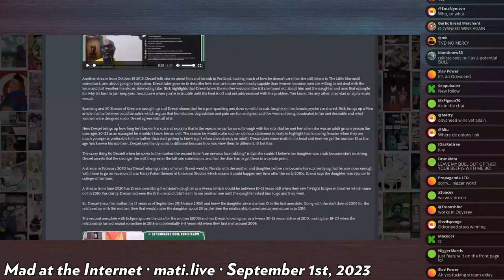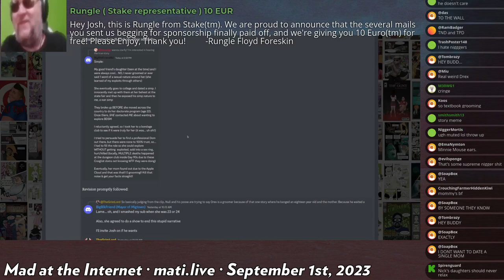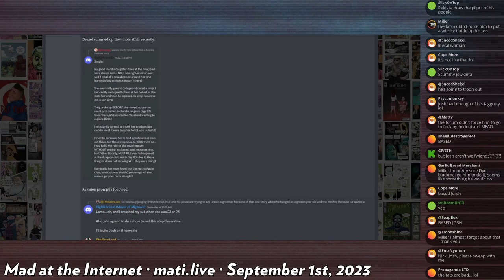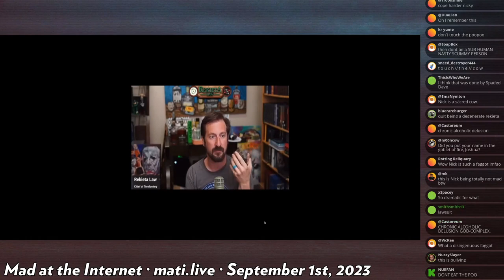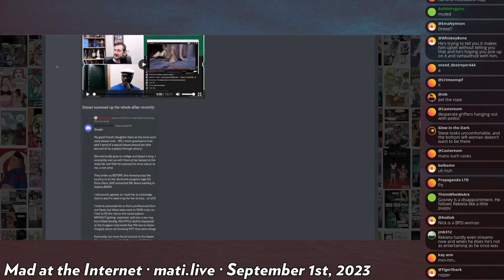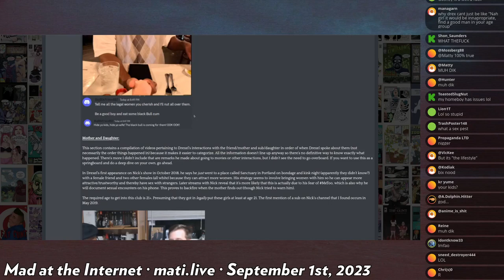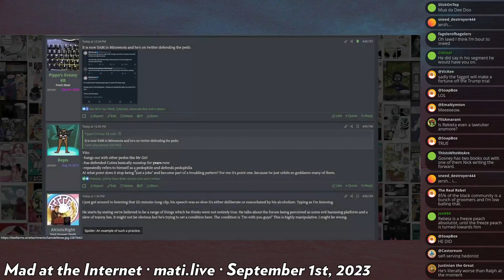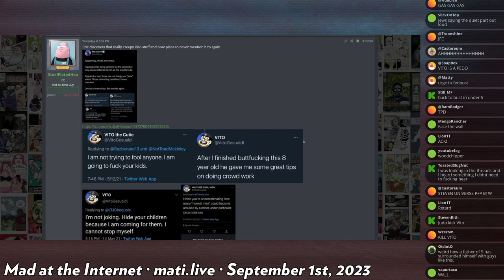breaking up with Rekieta - Mad at the Internet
Josh feels he and his website serves no purpose to Rekieta anymore because Rekieta has not expressed much interest in his plights and that he has been replaced by the likes of Vito Gesualdi. Josh claims to know Rekieta's mind and says Rekieta is gaslighting him, not honest and direct with what he wants out of Josh, all Rekieta wants is a balldo-washer, and that what Nick truly wants is for Josh to burn the bridge to keep his own hands clean which Josh appears to be happy to do. Josh also sticks to his guns in accusing Rekieta's best friend Drexel of being a groomer.

Clip taken from:
Mad at the Internet (September 1st, 2023)